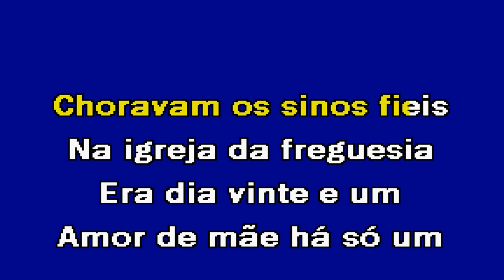LEVA ANDORINHA Kim Canta Karaoke